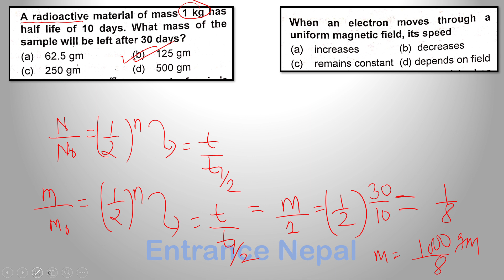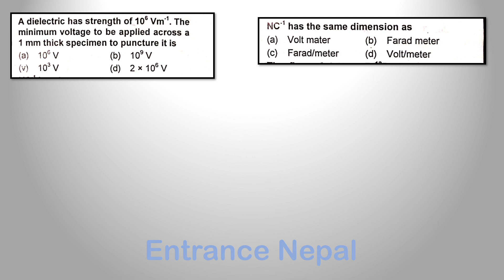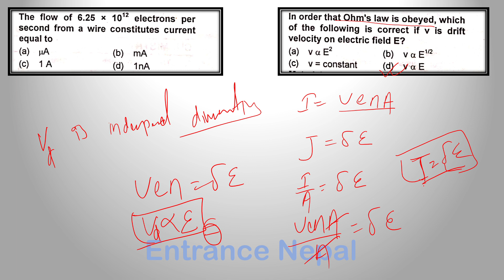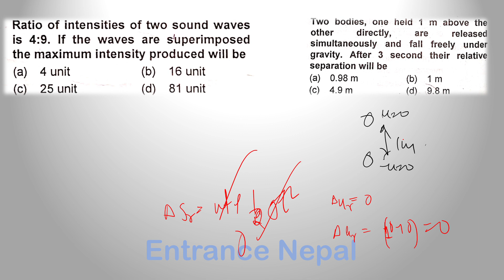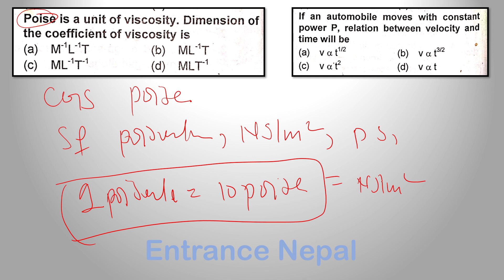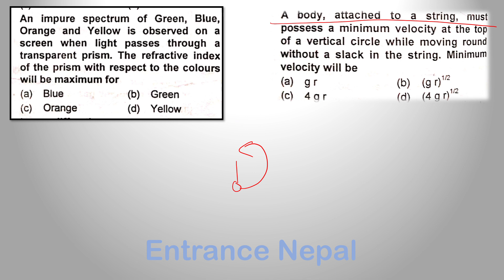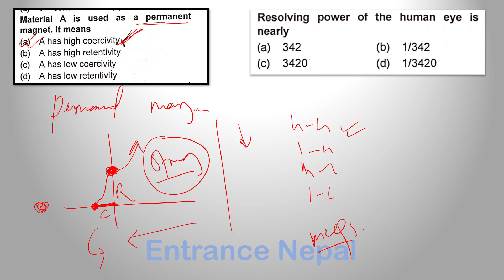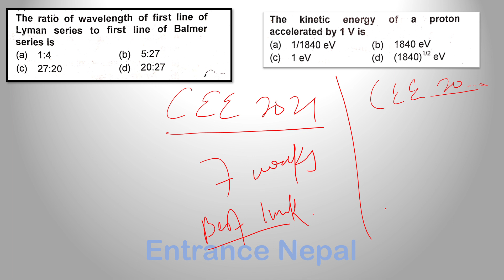Physics past year question #1 | CEE 2021 | Entrance Nepal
Physics past year question  #1 | CEE 2021